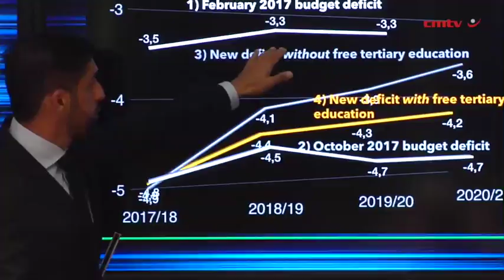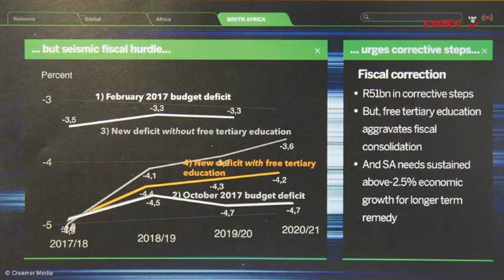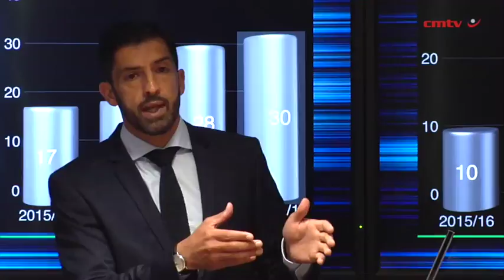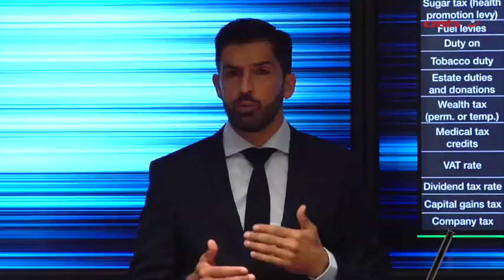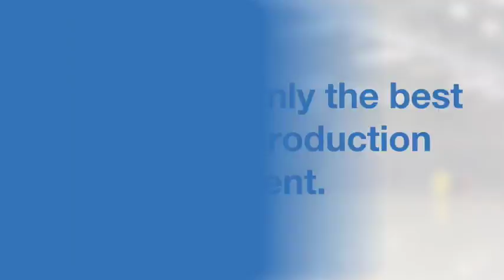Warning of ‘seismic’ tax hikes, spending cuts to close R50bn 2018 Budget hole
Standard Bank chief economist Goolam Ballim is warning that the upcoming Budget will include “seismic” tax increases and spending cuts to address a menacing “fiscal cleavage” that, in nominal terms, is unprecedented in South Africa’s history.